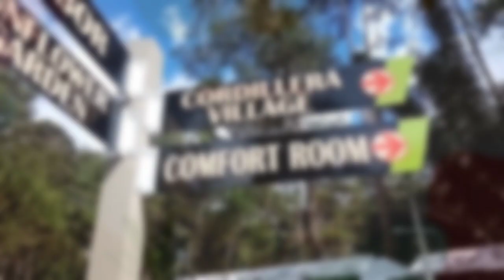Different kinds of Cactus